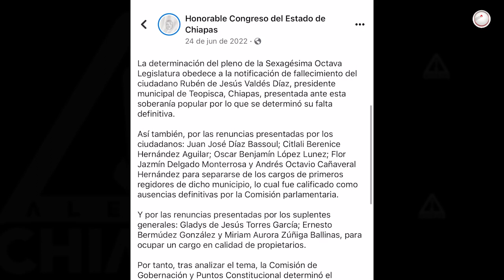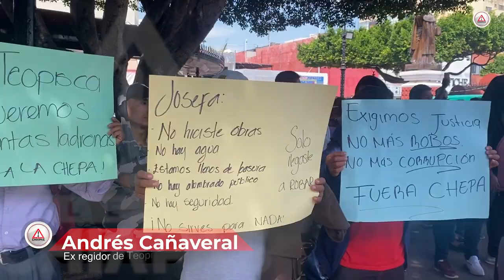No quieren que renuncie, teme por su vida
Perdió su tranquilidad por renunciar al Ayuntamiento de Teopisca; el ex regidor Andrés Octavio Cañaveral Hernández asegura que el Congreso le da largas y responsabiliza a Josefa Sánchez por su seguridad.